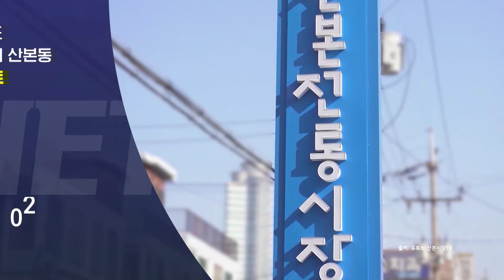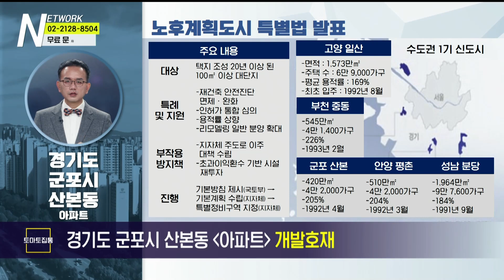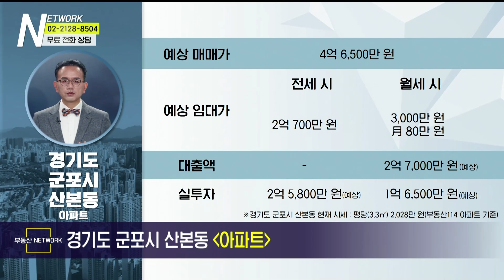부동산네트워크 : 산본 신도시내 위치, 노후계획도시 특별법 수혜지! ‘경기도 군포시 산본동 ’아파트’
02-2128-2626으로 문의 바랍니다!

경기도 군포시 산본시 아파트

[투자포인트]
▶ 1ㆍ4호선 금정역 인접 / 산본 신도시 내 위치
▶ GTX-C노선 금정역 개통 예정
▶ 노후계획도시 특별법 발표

-Btv CH158
-U+tv CH170
-D'LiVE CH188